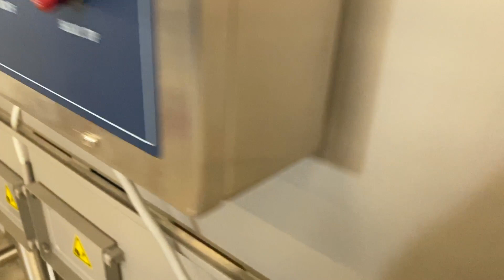Hiwell batter and breading line. brand new high quality equipment.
Hiwell battering and breading line

This battering and breading line consist of a Hiwell Breading Machine SXJ400-V and a Hiwell Battering Machine SJJ400-V.

Hiwell Breading Machine SXJ400-V

Hiwell SXJ400-V breading machine has been proved to be ideal for processing of chicken, beef, pork, fish and shrimp, etc. Uniformed breading is what this food processing equipment is recognized for. This is resulted from the utilization of upper hopper and lower wire belt.

This breading machine is compatible with forming machine, battering machine, flouring machine, frying machine, instant freezer and packaging machine, thus forming an automatic deli production line. In addition, customized food processing solution is available to cater to your exact needs.

Advantages
1. Thanks to circulating system, this stainless steel breading equipment comes with exceptional crumb efficiency.
2. Refined and crude crumbs are all suitable.
3. Dependable protection devices and Siemens electronic components are the strong background for stable and reliable performance.
4. Featuring stainless steel robust structure and well-conceived design, our breading machine is fabricated to meet HACCP standards.

Technical Parameters

Conveying Speed 3-15m/min (Variable Frequency Speed Control)
Input Height 1050±70mm
Output Height 1050±70mm
Belt Width 400mm
Power 3.7kW
Overall Dimension 2638×1056×2280mm
Hiwell Battering Machine SJJ400-V

Hiwell SJJ400-V battering machine emerges as the perfect solution for coating chicken, beef, pork and seafood such as fish and shrimp, etc. This food processing equipment utilizes battering curtain and batter tank at bottom to offer uniformed coating effects. Our battering machine can be used as stand-alone equipment for processing procedures prior to breading machine and flouring machine.

Moreover, this meat product battering equipment is also compatible with forming machine, breading machine, flouring machine, frying machine, steaming machine, instant freezer and packaging machine, thus forming automatic deli production line. Customized processing solution is offered upon request.

Advantages
1. This automatic battering machineis fitted with outstanding batter pump which brings minimized impacts to viscosity of batter.
2. Featuring dependable safety system and Siemens electronic components, customers benefit from ensured performance.
3. The entire battering machine is fabricated with quality stainless steel to meet HACCP requirements.

Technical Parameters

Input Height 1050±50mm
Output Height 1050±50mm
Belt Width 400mm
Power 2.6kW
Overall Dimension 1900×935×1450mm
400mm wide batter/ breading line from Hiwell.